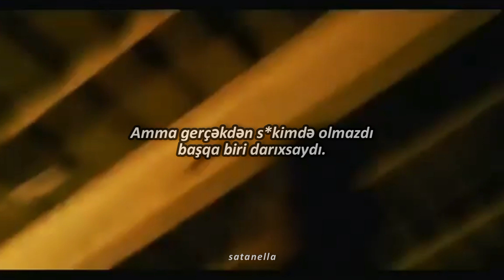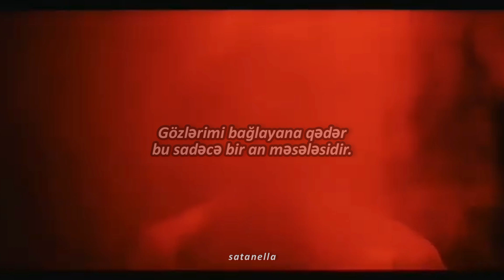Ghostemane - To Whom It May Concern (Azərbaycanca tərcümə)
Lyrics:
I broke the law in Madrid
And I'd do it again
I got a bitch in every city that I ever been
I thought the money would do something for the sadness in
Me but I'm deeper in the abyss than I have ever been
I've got 2 million other tracks, that all sound like this
So this flow is for the kids, that all miss that shit
But really I could give a fuck, when anybody miss
I'm too chaotic and the music gon' regret that shit

You think you've got it, oh, you think you've got it, oh
I always promised I would never rap about a narcotic
I'll keep my promise, but know that I'm still being honest
The help I need ain't coming
Now I'm pushing a button, to self destruct me
And no, I don't wanna talk about it
I'll never take you up on your offer to try to help me out of it
It's just a matter of time, until I rest my eyes
Go to sleep, and never come out of it

This is the only way that I'll ever be, cut and run
You can't get too close to me
I'll never be the "me" in your dream
I'm not sorry
(This is the end for me)

You can't get too close to me (yeah)